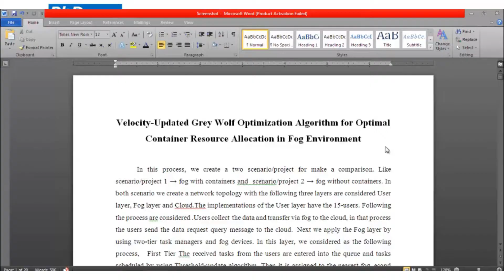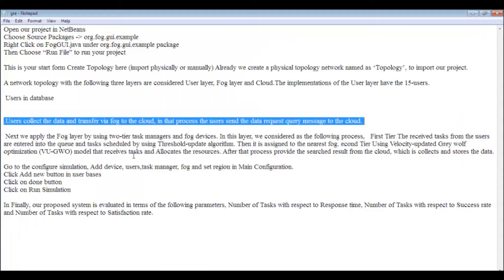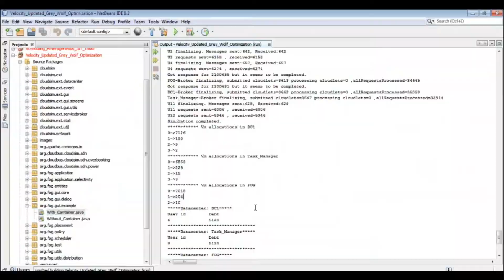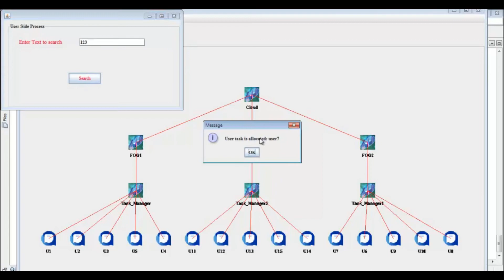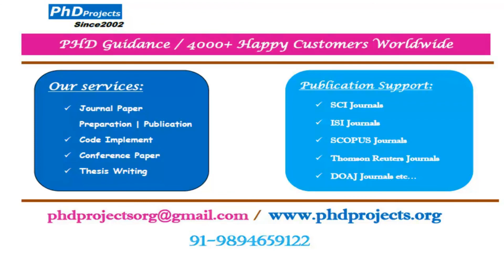Resource Allocation in FOG Computing Projects | Resource Allocation in FOG Computing Tutorials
Resource Allocation in FOG Computing Projects deals with we also twitch our wonderful project service with high determined to assist for scholars.
We fascinating and vague facility initiates with our modernistic information specialists to provide completely consistent projects for splendid speculative research.